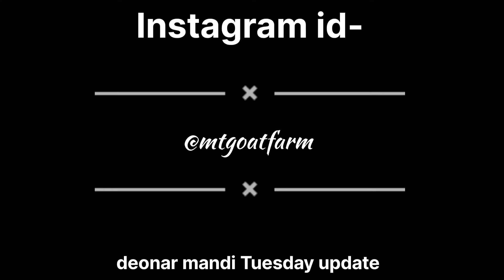Deonar Today Update New stock Today live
New Stock
Tuesday Update
New Goats Available